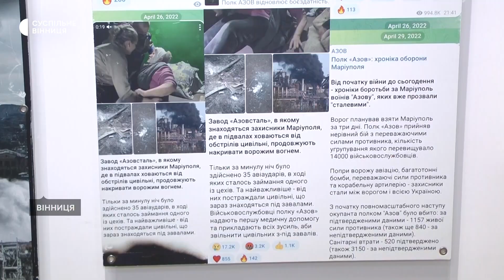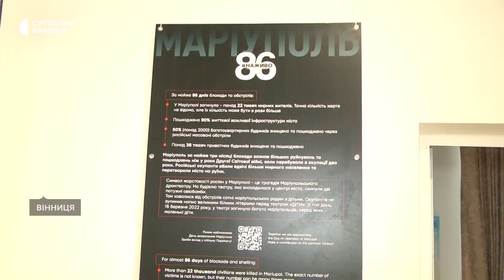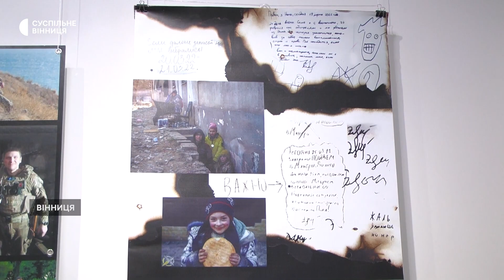У Вінниці відкрили виставку, в якій представлені фотографії із блокадного міста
"Маріуполь. 86 наживо". Фотовиставку під такою назвою презентували у вінницькому художньому музеї. Це 36 фотографій, на яких зображене життя маріупольців до повномасштабного вторгнення і після блокади міста.